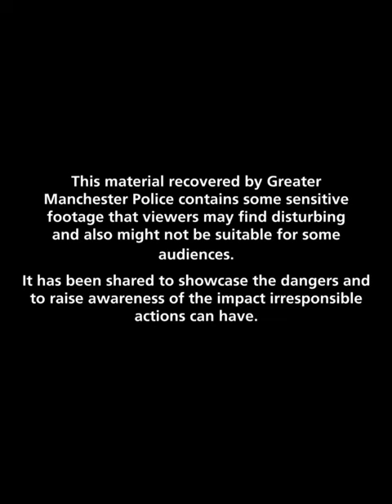Two men have both been sentenced to 14 years for the death of 16-year-old Alisha Goup in Oldham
Omar Choudhury and Hamidur Rahman have today both been sentenced to 14 years each for their irresponsible actions that led to the sad death of Alisha Goup in February.

Omar Choudhury of Broadway, Royton and Hamidur Rahman of Tilbury Street, Oldham have been found guilty of causing death by dangerous driving at Minshull Street Crown Court both receiving sentences of 14 years, serving two-thirds of that in custody.

In addition, they were both disqualified from driving for a minimum of 12 years.

This was after their irresponsible and catastrophic actions on the early afternoon (around 1:30pm) of Thursday 23 February 2023 resulted in 16-year-old Alisha Goup losing her life as she walked to Oldham Sixth Form College where she was a student.

Heading towards Oldham Town Centre along Rochdale Road, the tragic incident happened outside of the Coldhurst Community Park near to the junction of the Royal Oldham Hospital, which is busy main road with footpaths, bus stops, zebra crossing and residential and business properties.

Despite the best attempts of emergency services, Alisha was sadly pronounced deceased at the scene a short time later after the car, a BMW 3 series with the distinctive registration OM08 ARR, mounted the pavement and collided with her as she walked along the footpath, this was after hitting a white Ford Fiesta turning at the junction and losing control as he attempted to overtake on the wrong side of the road.

Evidential CCTV footage used by officers showed both Choudhury and Rahman racing through the streets of Oldham and overtaking cars on St Mary’s Way and Chadderton Way before heading along Rochdale Road where Rahman turned off onto Coldhurst Street. Rahman was also driving a BMW – a 1 series with the registration H21 MDR and wasn’t insured to drive this vehicle.

This was from an earlier threatening confrontation in public with a weapon believed to be a baseball bat before the fatal collision occurred, resulting in Choudhury reversing on the wrong side of the road into oncoming traffic, mounting a pedestrian island before driving on the wrong side of the carriageway.

These erratic actions and excessive speed culminated in the road traffic collision involving Alisha.